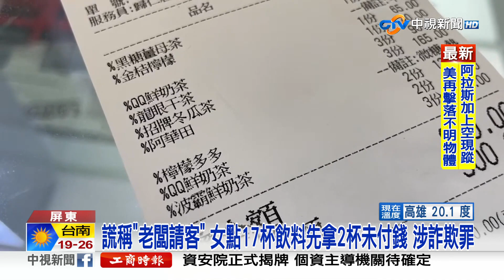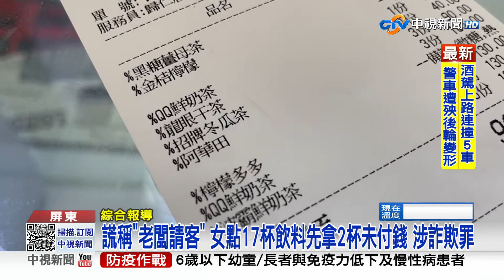狂點"17杯飲料"竟是陷阱?! 女誆騙店家"涉詐欺罪"│中視新聞 20230211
屏東一間飲料店日前將監視器公布請網友協尋一名女子，原來他8號下午到店內一口氣點了17杯飲料，但還沒付款就誆稱自己趕上班拿了兩杯走，要求店家剩餘15杯送到對面水餃店，殊不知水餃店老闆娘根本沒訂飲料，也不認識這名女子，警方朝詐欺罪移送偵辦。